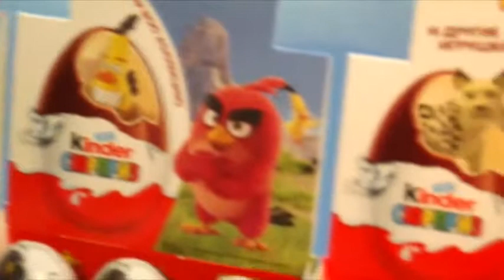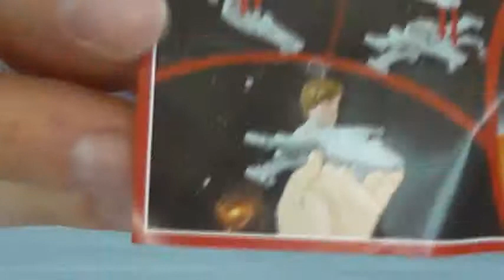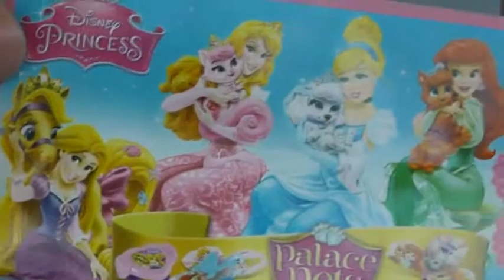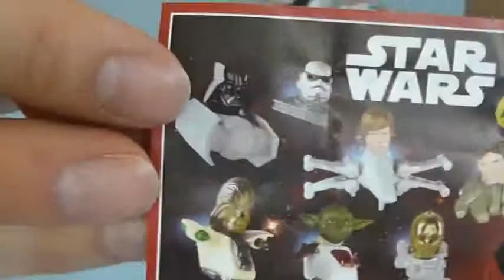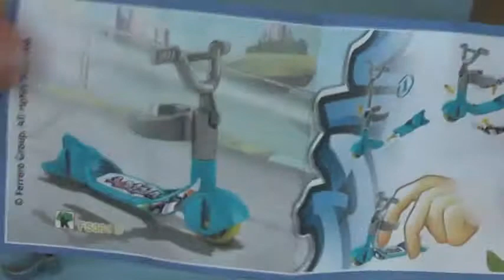Kinder Surprise Star Wars Wings unpack big kinder egg 1000 kinder egg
Kinder Surprise Star Wars Wings unpack bog egg 1000 kinder egg